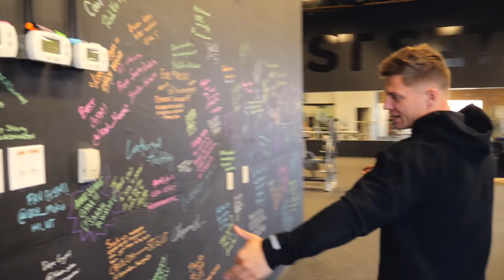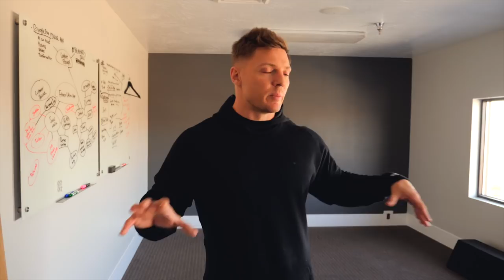Gym Tour | Would You Workout Here?